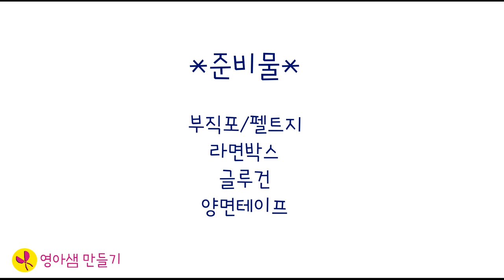4.가스렌지 만들기